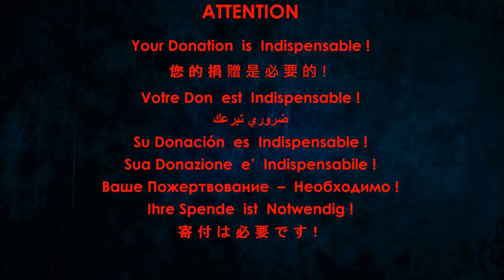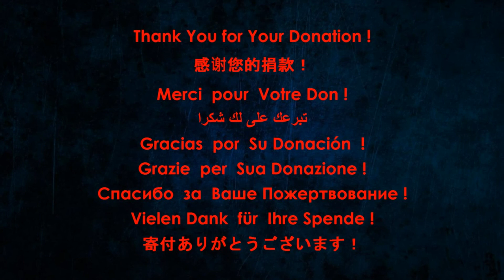Майя Кристалинская - Нежность (guitar version)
For/Pour/Para/Per/Für/Для
捐款 / 寄付のために / للتبرعات /